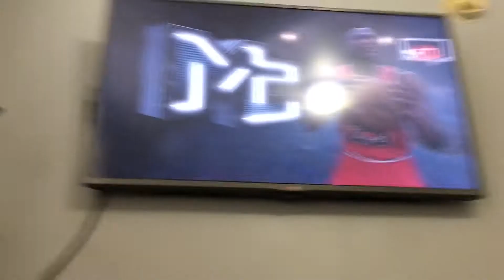Nba 1v1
Sorry there was no park he had to go